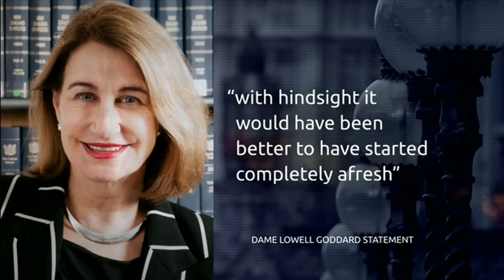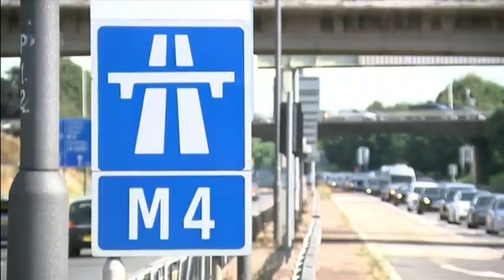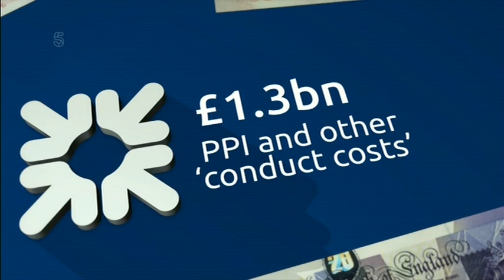20160805 1700 5 News At 5